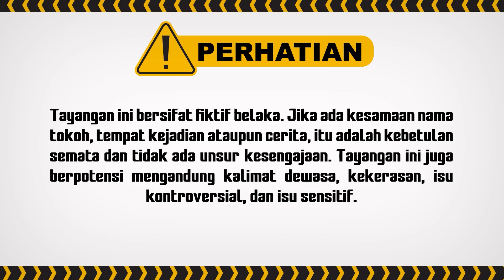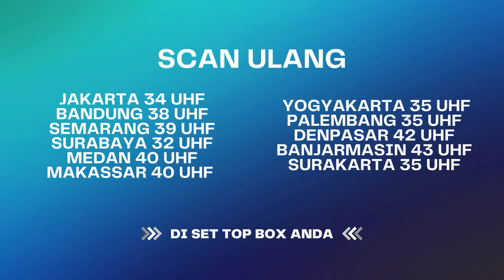Ummi Berhasil Buat Galih Berubah | UMMI ANTV Eps 07 (6/6)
Sepulangnya Abah dari Penjara tidak membuat kondisi rumah menjadi kondusif, Afifah begitu memuji-muji Reihan dari dalam hatinya hingga matanya tidak bisa berbohong, ia terus meratapi Reihan penuh takjub. Abah yang menyadari hal tersebut menjadi marah kepada Afifah dan langsung membawa pergi Afifah ke kamarnya.

Ummi mengambil sikap, melihat rasa antara Reihan dan Afifah tidak memudar, Ummi memutuskan untuk membawa pergi Reihan kuliah di Luar Negeri. Bagaimana keseruannya? Saksikan terus..

000012
000017